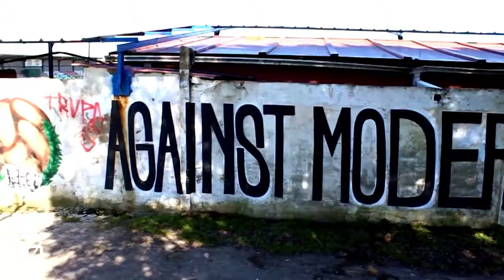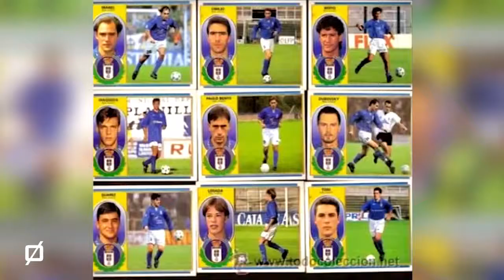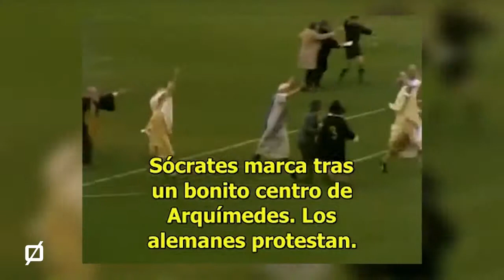Odio Eterno Al Fútbol Moderno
Rueda la pelota, el mundo rueda. [Y es que el fútbol ya no es lo que era] Y está probado con toda certeza. El mundo gira en torno a la pelota que gira. La pasión más compartida. ¿Un negocio vulgar y silvestre? ¿Una fábrica de trucos manejada por sus dueños? Yo soy de los que creen que el fútbol puede ser eso pero es también mucho más que eso: como fiesta de los ojos que lo miran y como alegría del cuerpo que lo juega.